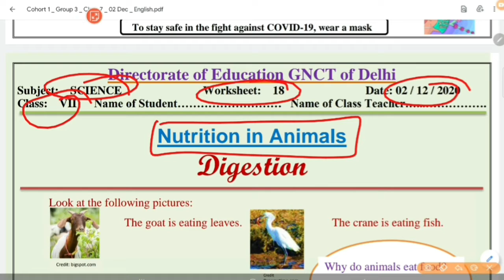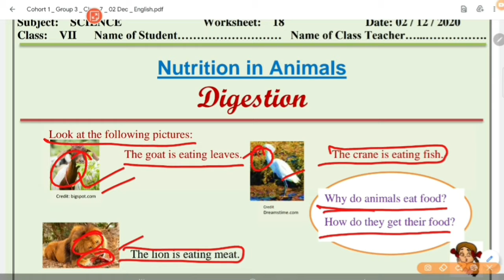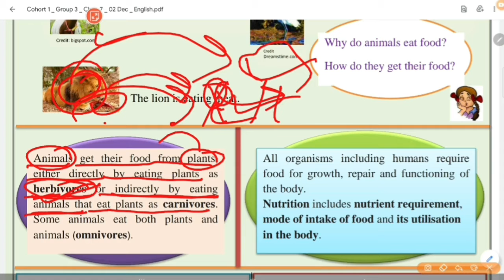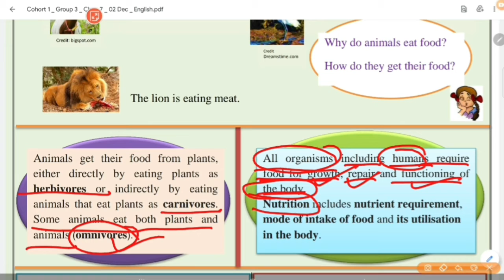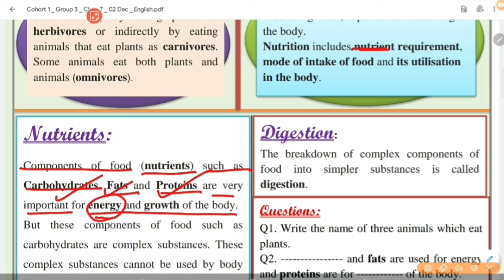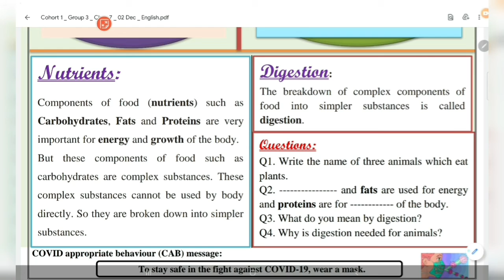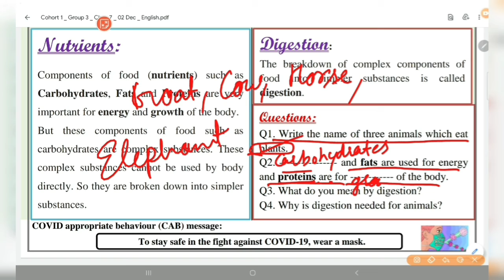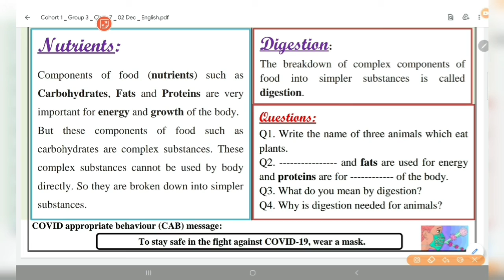DOE Science Worksheet 18 for 7 Class In English (2 Dec) 7 Class Science Worksheet 18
Science Worksheet 18 In Hindi (2 Dec) 7th Class Science Worksheet 18|DOE Science Worksheet 18 for 7 Class
Science Worksheet 18 (2 Dev)|7th Class Science Worksheet 18|DOE Worksheet 18|Worksheet 18 Science

1️⃣ INTRODUCTION OF MY CHANNEL〰️📜

2️⃣ LINK of SOME IMP. VIDEOS〰️📤

3️⃣ ABOUT TODAY'S VIDEO〰️🎦
📽Today In This Video I Have Discussed About the Solution of Worksheet no. 18 For 7th class students .So, To Understand The Topic Better Watch The Complete Video Once/ Twice. I Will Definitely Try To Clear Your Doubt.

4️⃣ NOW FEEDBACK TIME〰️📮
  And 👇🏻
             💁🏻‍♀️ 📺  My Channel 👇🏻
     💁🏻‍♀️Study_at_Home_with_Ease ⤵️
              ➡️ With_Me_Shikha 👩🏻‍🏫

🇮🇳THANK U🇮🇳
STUDYATHOMEWITHEASE

Subject Science
Science Worksheet
DOE Worksheet 18 Science
DOE Science Worksheet 18 for 7th class
7th Class DOE Worksheet
7th class DOE Science worksheet
DOE Science Worksheet 18
Worksheet 18
Worksheet 18 Science By Shikha